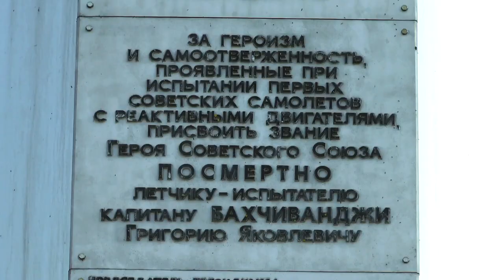Карась клюет как летом. Карась на фидер осенью. Рыбалка на карася с фидером поздней осенью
Когда ложится спать карась на зиму?
Мое мнение ни когда.
Карась может приостановить активную кормежку, но в часы активности будет питаться. Нужно только подобрать ключик.
Свое мнение решил проверить.
Много лет не был на карасе в Брыньковской.
Надо съездить.
Надо, значит поехал.
Задача ловля карася на фидер.
Что для этого нужно.
Правильная прикормка для холодной воды.
Правильная точка ловли.
Правильный закорм.
Правильная снасть на зимнего карася.
Правильная наживка.
Все выполнил.
Значит и карася поймал.
00:00 Ловля карася на фидер осенью
03:43 Прикормка на карася осенью
05:18 Поиск точки ловли для карася
15:02 Поймал крупного карася
18:34 Правильный фидерный монтаж на зимнего карася
22:12 Выводы по рыбалке на карася